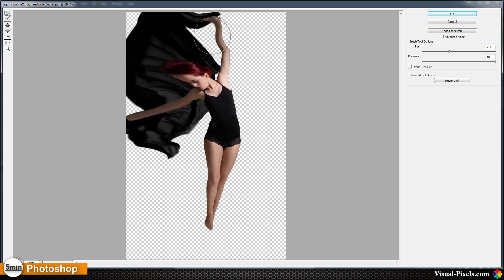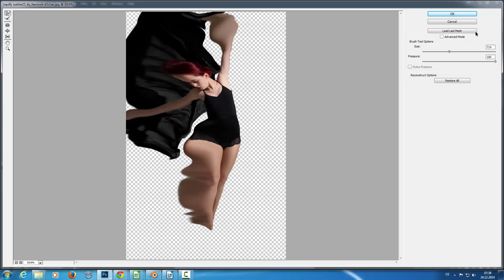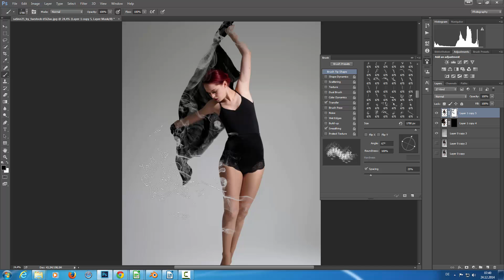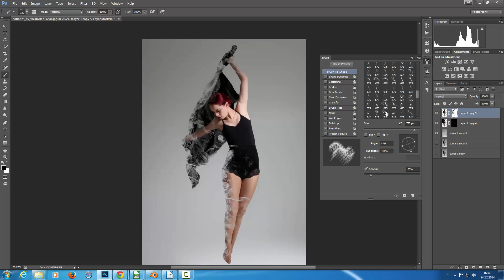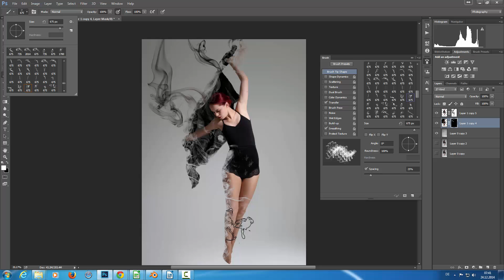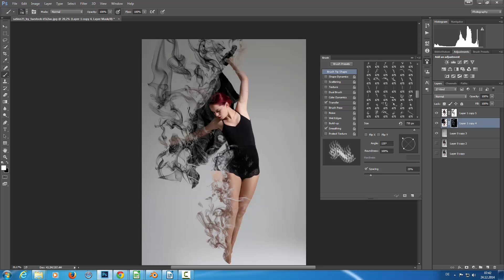Photoshop Tutorial: How to create the Dispersion Effect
In this Photoshop Tutorial you will learn how to create the Dispersion Effect.

My Websites:
Visual-Pixels - all about Digital-Art